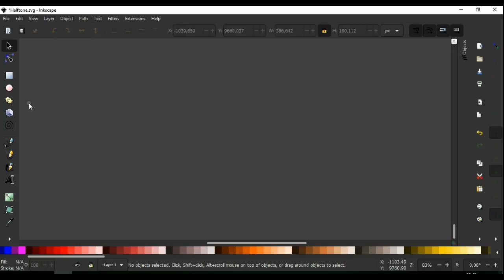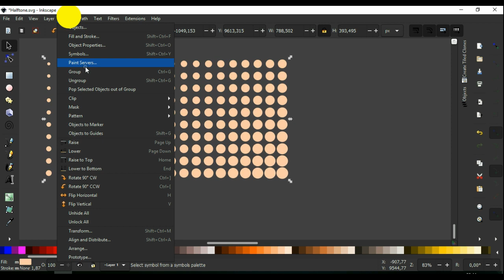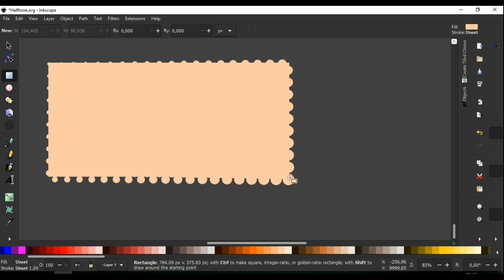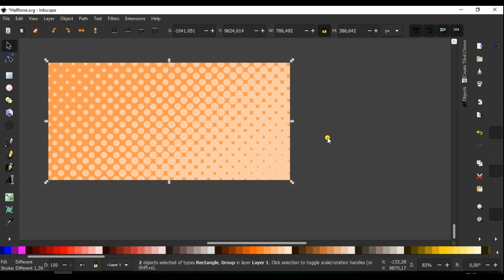Inkscape Tutorial: How to Create Halftone Effect with Tiled Clones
This video tutorial I want to show you how to adding halftone effect to your background using the Tiled Clones tool.

Cara memberi efek halftone pada latar belakang.

Di sini saya tidak menggunakan fitur Interpolate atau Blend pada umumnya. Saya menunjukkan kepada kalian bagaimana halftone bisa dibuat dengan fitur Tiled Clones.

Terima kasih.

l